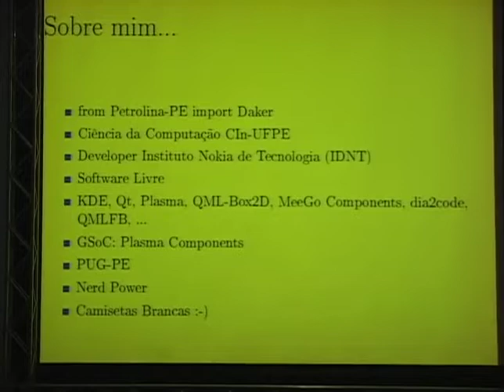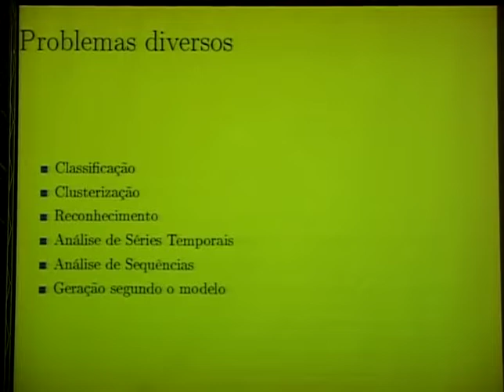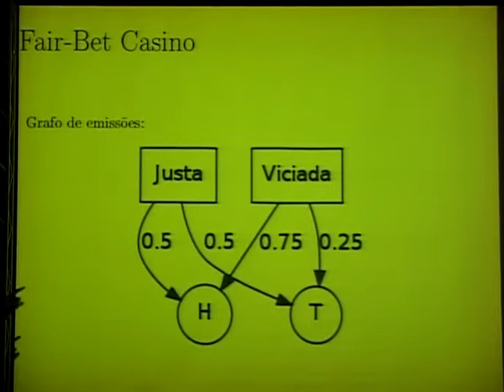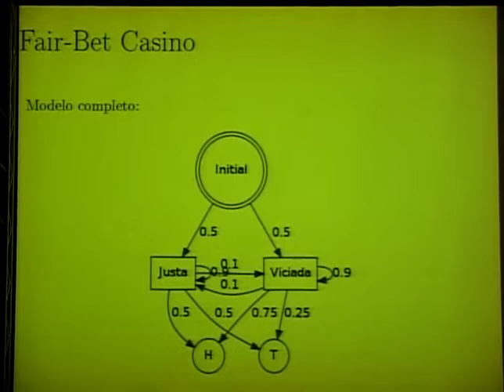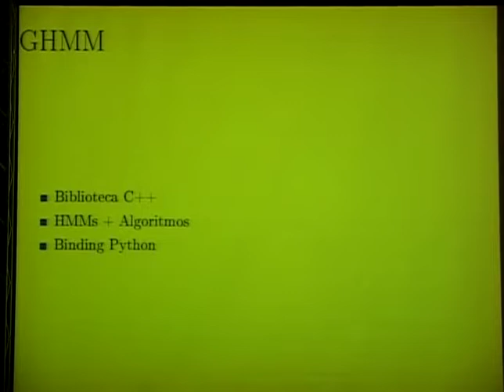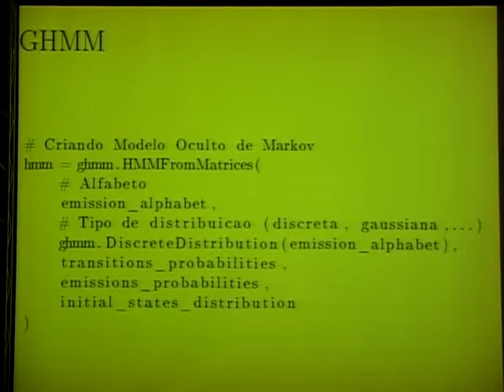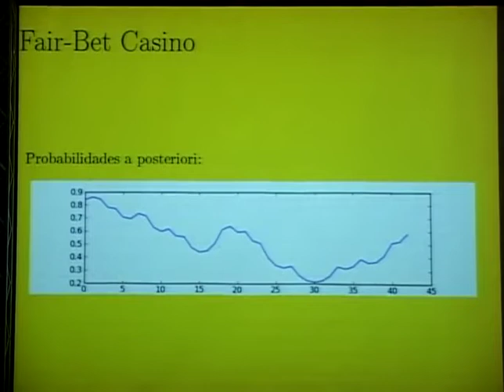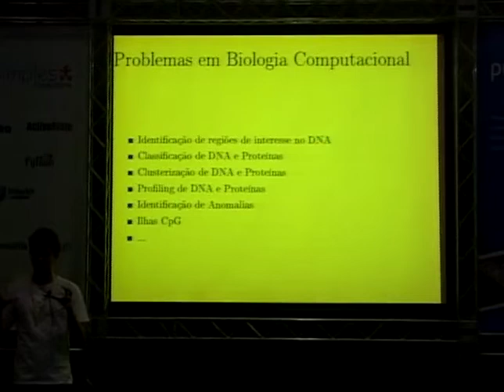3 Daker Fernandes Pinheiro Dominando Modelos Ocultos de Markov com Python e GHMM